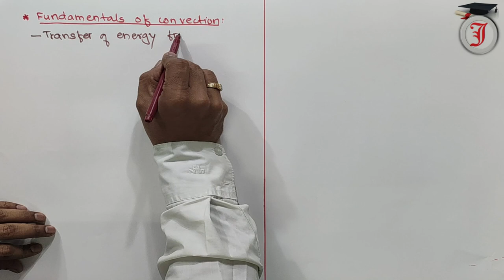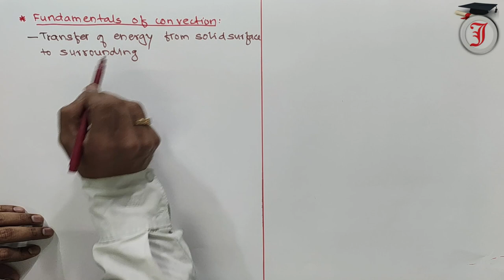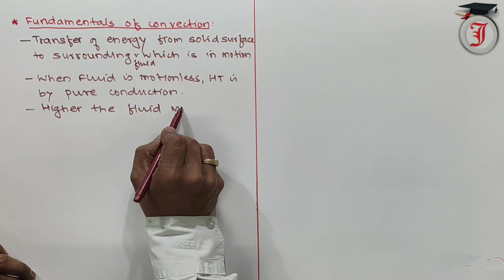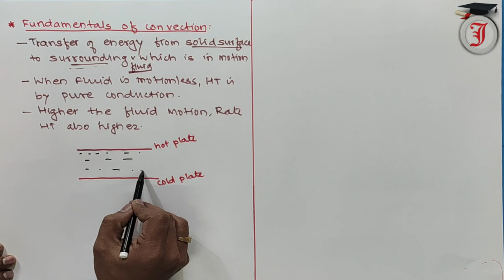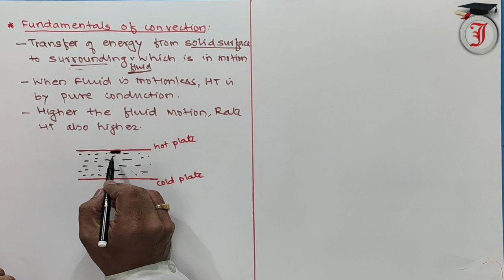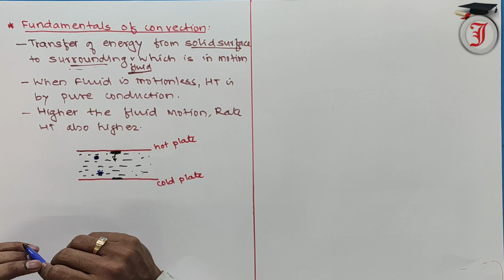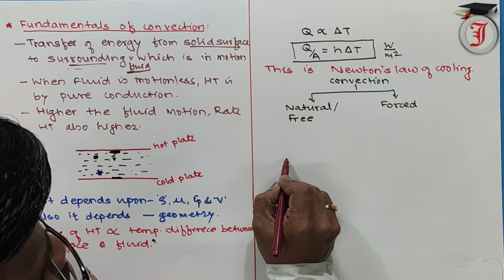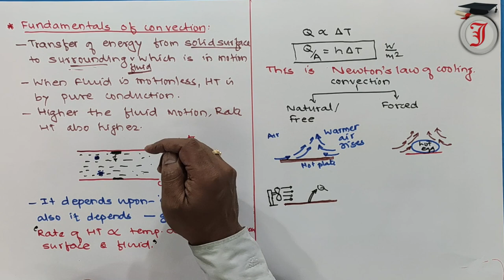Convection| Convection heat Transfer| Fundamentals of Convection| Newton's law of Cooling